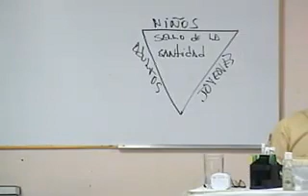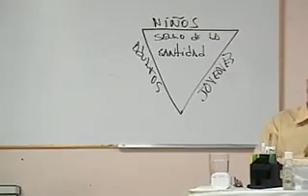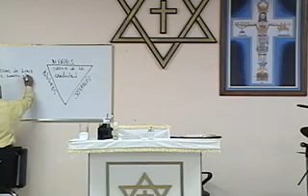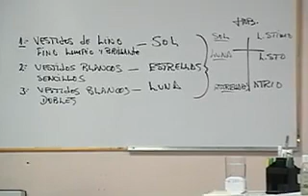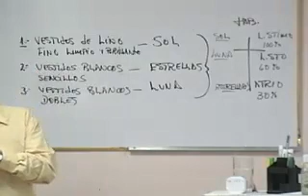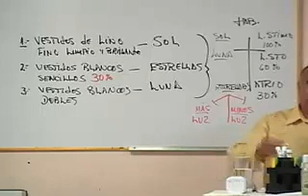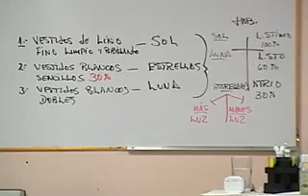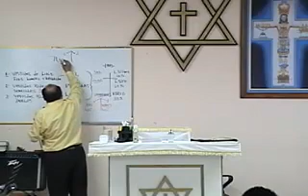Domingo 10/08/2014 Los Resultados del Rapto